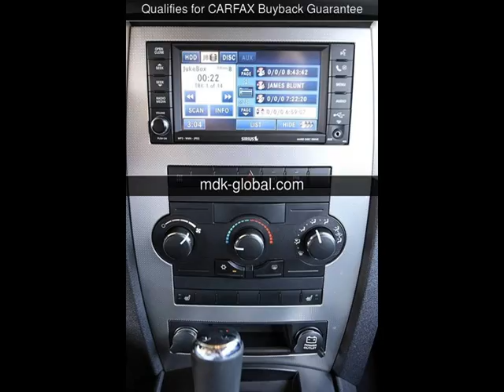2008 Jeep Grand Cherokee Laredo Used Cars - BURBANK,California - 2013-06-12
See more details about this used car This 2008 Jeep Grand Cherokee Laredo with 33,527 miles is for sale at MDK International.